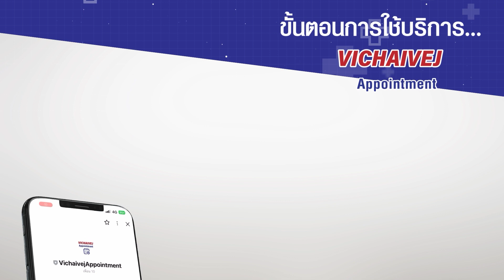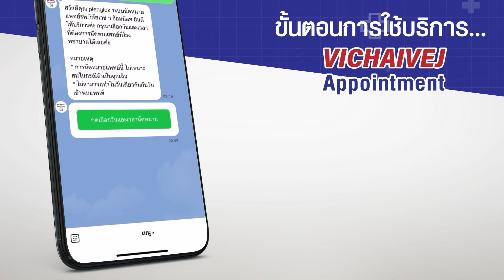สอนวิธี บริการระบบนัดหมายผ่าน LINE | ทำให้การหาหมอ เป็นเรื่องง่าย